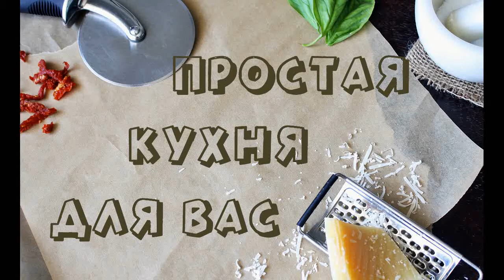Шоколадные Венские Вафли - Лучшее Начало Дня!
В этом видео мы покажем вам как приготовить шоколадные вафли. Шоколадные вафли приготовленные дома получаются ароматные и вкусные. Хрустящие шоколадные венские вафли станут отличным дополнением к чаю, кофе, молоку. Вафли можно дополнить вареньем, мороженым, сгущённым молоком, взбитыми сливками или свежими ягодами. Нежные, ароматные и очень вкусные вафли, которые не оставят равнодушными ни детей, ни взрослых!

Для приготовления вам понадобится:

шоколад молочный - 80 гр
какао порошок - 60 гр
разрыхлитель - 10 гр
соль щепотка

Приятного аппетита!